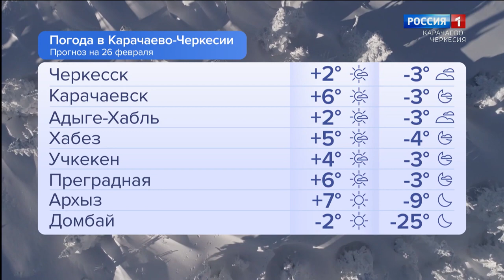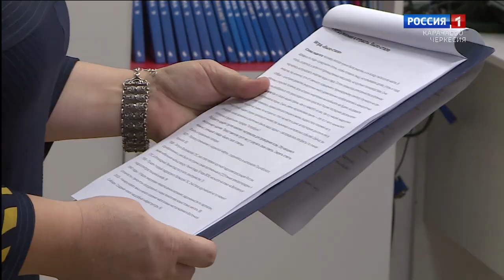Утро России. Карачаево-Черкесия 26.02.2024